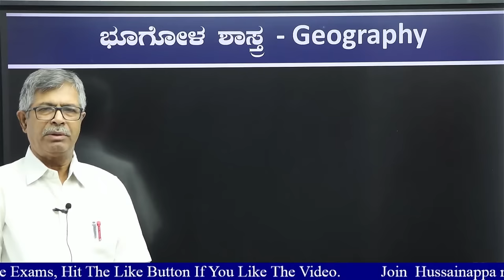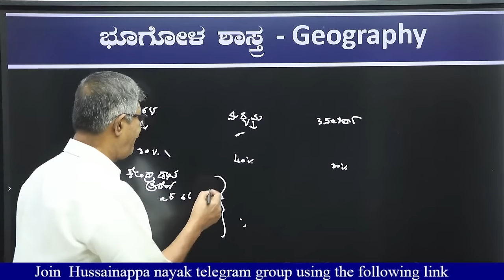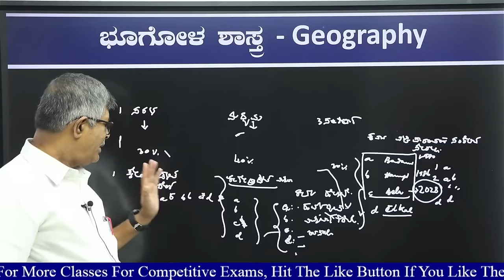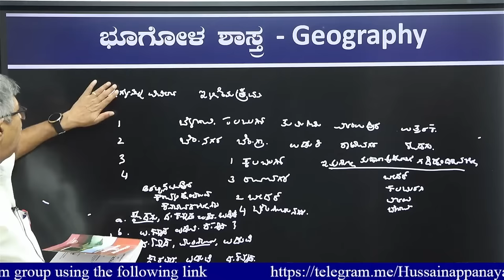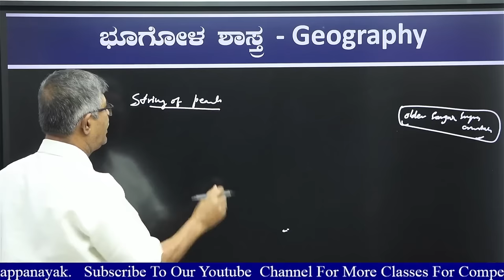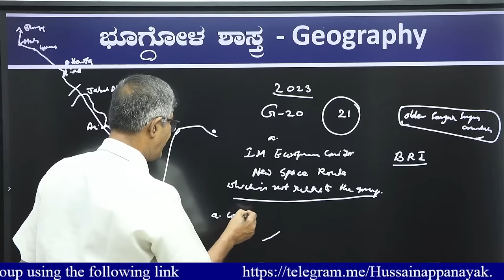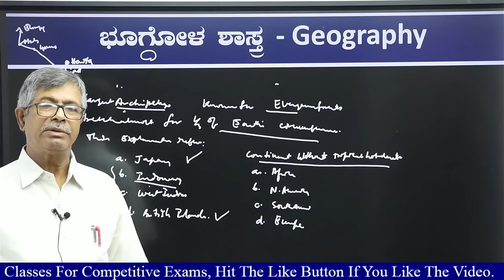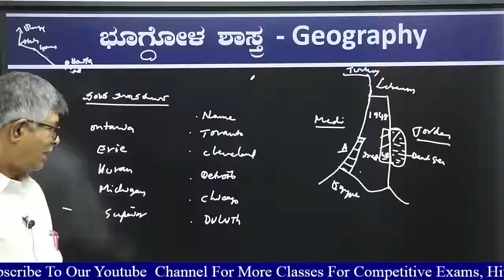Dr Ranganath Geography Class in Kannada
Check it out the latest updates and current affairs as well as quiz and competitive Books updates by click below website